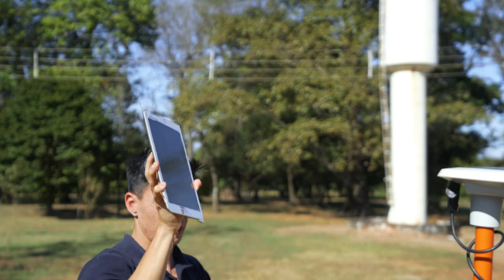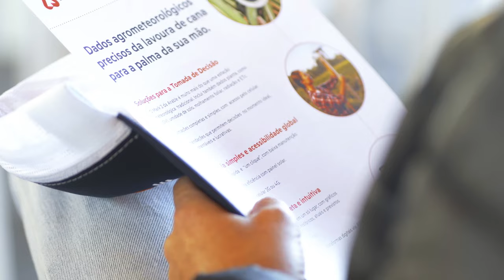Bonsucro Field Day: Raizen’s Pulse Innovation Hub and Arable Collaborate for Sustainable Sugarcane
English:
The efforts that we’re making to improve resilience and sustainability in Brazilian sugarcane farming is making incredible progress. Check out this latest video capturing the project’s success to date, and all of the farmers and partners, including Bonsucro, Raízen and Pulse Hub of Innovation, that make this such an innovative and impactful program.

For more background on this Bonsuco Impact Fund-supported project, check out our case study

Português:
Os esforços que estamos fazendo para melhorar a resiliência e a sustentabilidade no cultivo brasileiro de cana-de-açúcar estão fazendo um progresso incrível.

Confira esse vídeo mais recente que captura o sucesso do projeto até o momento e todos os agricultores e parceiros, incluindo Bonsucro, Raízen e Pulse Hub de Inovação, que tornam este programa tão inovador e impactante.

Para obter mais informações sobre este projeto apoiado pelo Fundo de Impacto Bonsuco, confira nosso estudo de caso